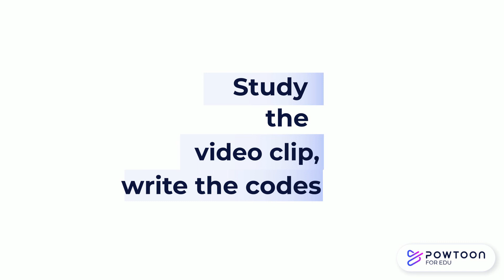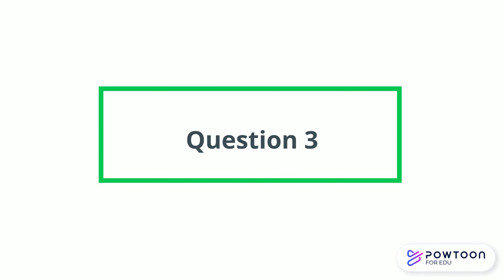Micro:bit L1L4A - Measure the temperature and light level with micro: bit built-in sensors.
L1L4A- Built-in sensors, temperature and light level of a micro: bit. Introduce variables to records various inputs.